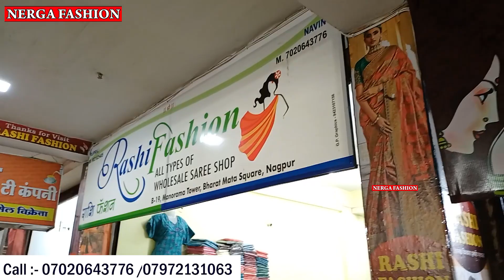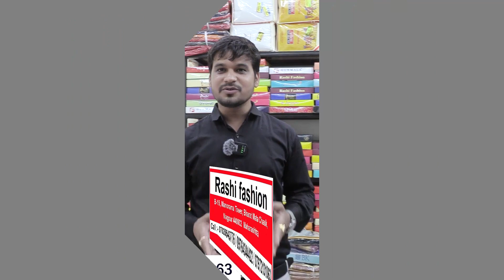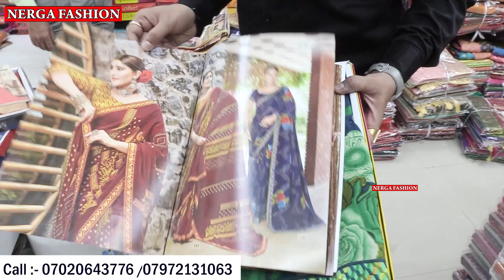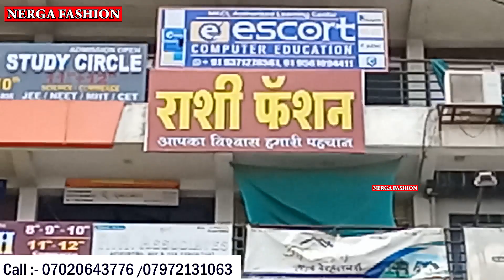fancy Saree 29 रू, 50 रू, 80 रू nagpur wholesale saree नागपुर इतवारी साड़ी मार्केट Rashi fashion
Shop adress-
Shop Name :- Rashi fashion

Address :- B-19, Manorama Tower, Bharat Mata Chauk, Nagpur 440002  Maharashtra

Topic Covered-
nagpur itawari market
Nagpur wholesale market
Nagpur wholesale Kapda market
Nagpur wholesale cloth market
Nagpur cloth market
street shopping at nagpur
Nagpur chor bazar
Nagpur ka sasta market
Nagpur wholesale saree market
saree wholesale market Nagpur
Nagpur wholesale cotton saree market
banarasi saree wholesale Price In Nagpur
chanderi saree wholesale nagpur
silk saree wholesale shop Nagpur
saree wholesale shop Business Idea
Bridle saree wholesale Online Price
Handloom saree wholesale market Nagpur
Nagpur wholesale Ghat chola market
saree wholesale Price In Nagpur
saree wholesale nagpur
Indore saree Menufacturere,
Indore shitlamata Market,
Indore Best saree sale,
indore saree,
Nerga Fashion
Nerga Fashion
contact fashion wholesaller and Manufacturer for Video
Kurti Business Idea,
Nagpur wholesale market,
ahamdabad wholesale market,
satna wholesale market,
Indore wholesale mens wear market,
jeans,
shirts,
T shirts,